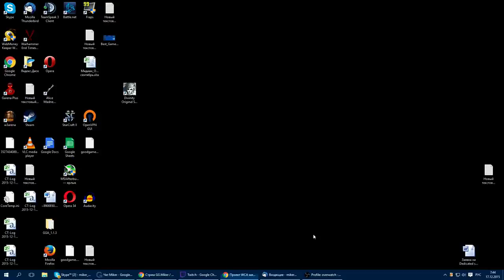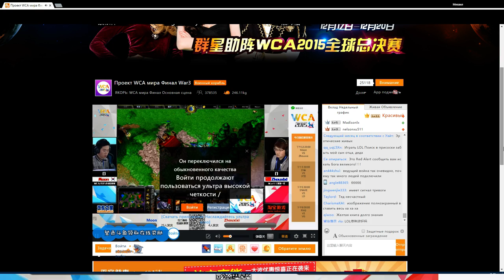Moon vs Xixi .World Cyber Arena 2015